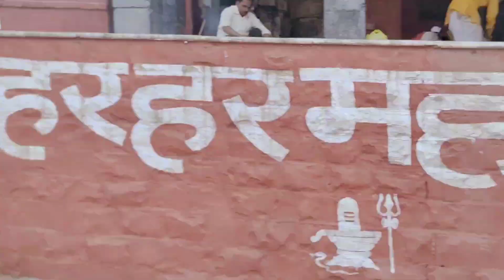पाण्यामध्ये नको जाऊ बोललो होतो.. कंकालेश्वरच्या कुंडामध्ये पूजा केली 😱😱.....😢😢